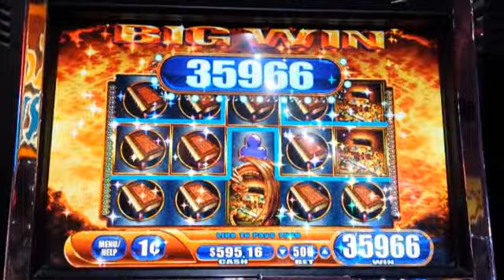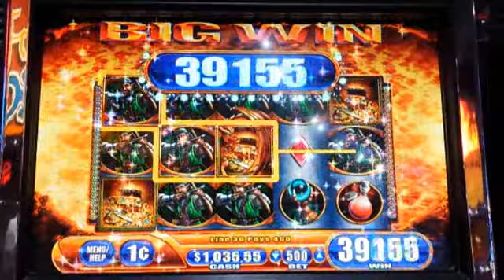Dragon's Fire Replicating Wild Features (Coushatta)